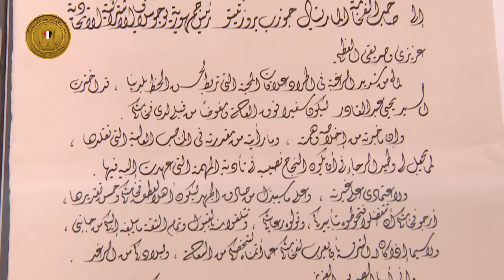موقع_الرئاسة | نشاط السيد الرئيس عبد الفتاح السيسي خلال زيارة سيادته إلى العاصمة بلجراد